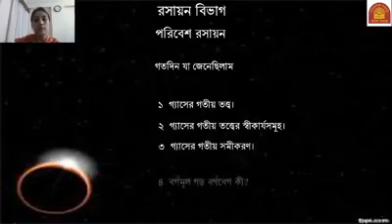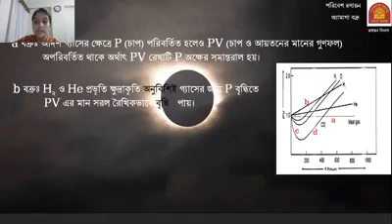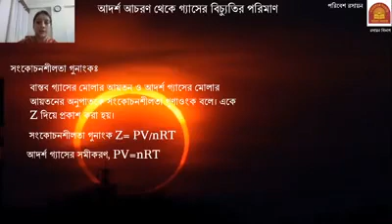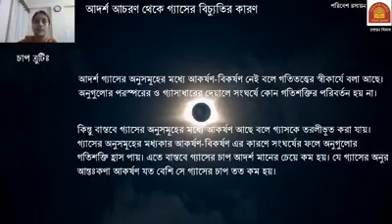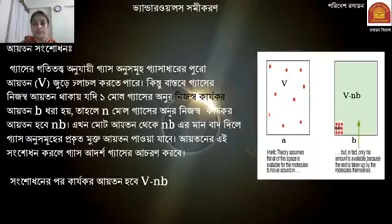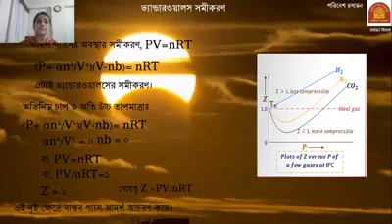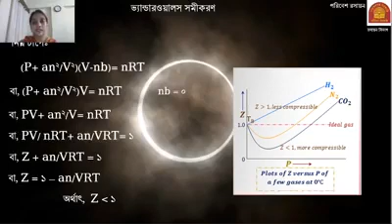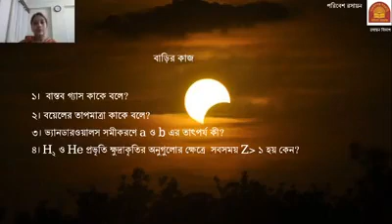দিলরুবা পারভীন, সহকারি অধ্যাপক, বিভাগ : রসায়ন,,নারায়ণগঞ্জ সরকারি মহিলা কলেজ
TOPIC:রসায়ন ২য় পত্র,১ম অধ্যায়, পরিবেশ রসায়ন, Lecture : 07